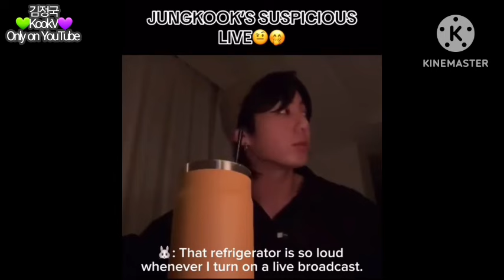Taekook secretly together